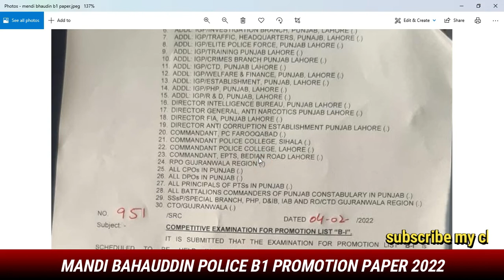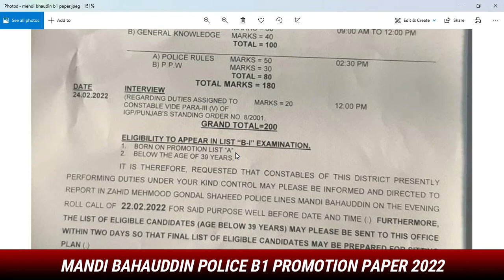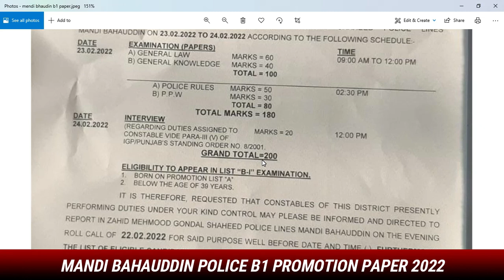Punjab Police written paper \ B-1 police promotion paper 2022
A list & B1 police promotion exam
A list & B-1 Punjab police promotion exam police rule 6
mandi bahudin police B_1 promotion paper 2022
Pakistan police promotion paper 2022

New jobs in Islamabad police
Islamabad police new jobs 2022
Islamabad police promotion exam 2022
Constable Islamabad police promotion process
Islamabad police lady constable promotion paper
a list exam in Punjab police
a list exam in sindh police
a list exam in Balochistan police
a list exam in Islamabad police
a list exam In kpk police
B_1 exam in Punjab police
B_1 exam in sindh police
B_1 exam in Balochistan police
B_1 exam in Islamabad police
B_1 exam In kpk police
Islamabad php police promotion paper
Drive constable promotion paper
New jobs in Sindh police
Sindh police new jobs 2022
Sindh Police promotion exam 2022
Constable sindh police promotion process
Lady constable sindh police promotion paper
New jobs in kpk police
Kpk police new jobs 2022
Kpk police promotion exam 2022
Constable kpk police promotion process
Kpk police lady constable promotion paper
Kpk php police promotion paper
New jobs in Balochistan police
Balochistan police new jobs 2022
Balochistan police promotion exam 2022
Constable Balochistan police promotion process
Balochistan police lady constable promotion paper
Balochistan php police promotion paper
 rules 1934 Punjab police promotion note papers Pakistan penal code police order
constable promotion exams notes paper
lady constable promotion exams paper
spu constable promotion exams paper
head constable promotion exams paper
head constable promotions exams in India Punjab police
India police promotion exams 2022
New jobs in india police
new jobs in china police 2022
new jobs in Bangladesh police 2022
kpk police promotion paper
sindh police promotion paper
balochiatan police promotion paper
Islamabad police promotion paper
constable Punjab police promotion process
lady Constable Balochistan police a list note paper
lady Constable Islamabad police a list note paper
lady Constable Punjab police a list note paper
lady Constable kpk police a list note paper
lady Constable Islamabad police B_1 note paper
lady Constable Sindh police B_1 note paper
lady Constable kpk police B_1 note paper
lady Constable Balochistan police B_1 note paper

JB mentor
ise channel per apko business or jobs k matlaqa information die jay gie or her new government job ki sub sub sa phle update kia jay gay or government job k bar ap ka har masla hal krni ki pori koshsh ki jay gie